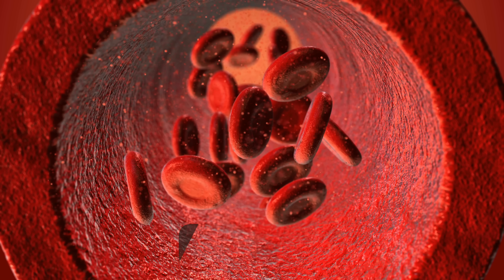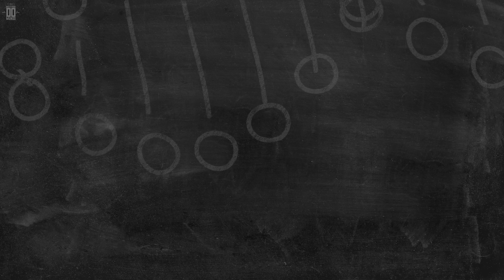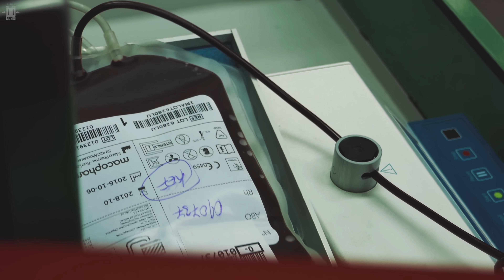O sangue mais RARO do mundo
Você provavelmente conhece todos os tipos sanguíneos ensinados na escola e, se você é uma pessoa precavida, certamente sabe de cabeça qual é o seu. O que você talvez não sabia é que existe um tipo de sangue que pouquíssimas pessoas conhecem. Eu sou Donato de Paula, narrador do Mistérios do Mundo, e hoje você vai conhecer o RH nulo, um tipo raríssimo que recebe o apelido de sangue dourado.